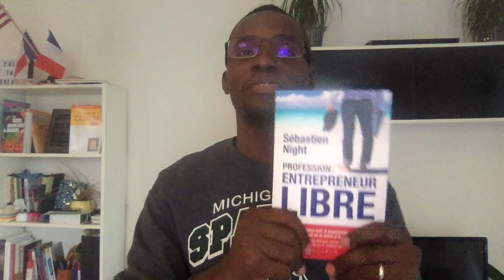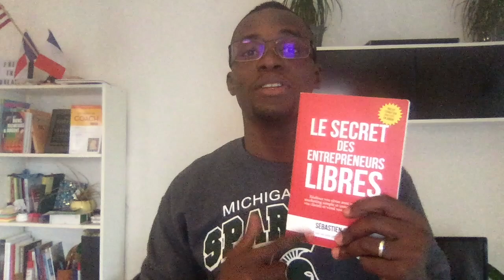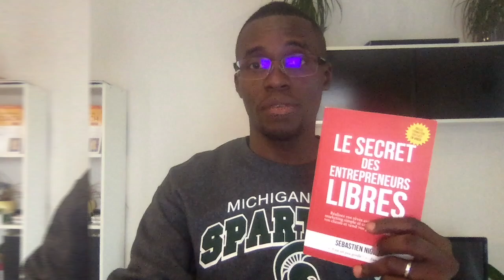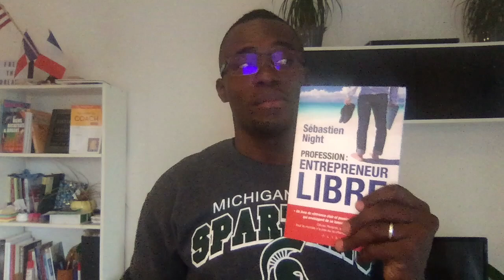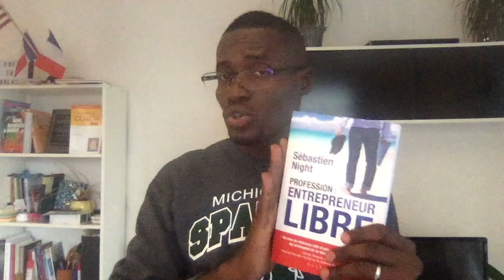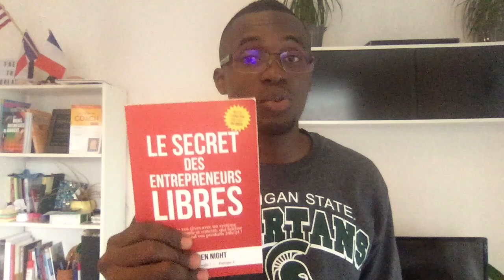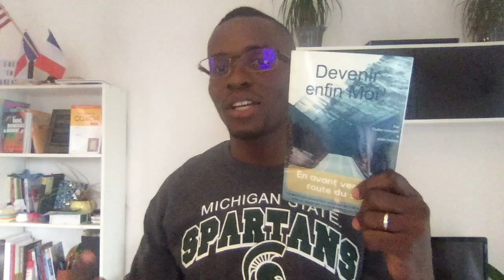Profession: Entrepreneur Libre - Monday Motivation #36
@SébastienNight Sébastien_Night Profession_Entrepreneur_libre Monday Motivation
On dit souvent vouloir, c’est pouvoirs. Pensez-vous que c’est une vérité ou une croyance ? Selon moi c’est une vérité, je l’ai moi-même expérimenté.
Libre est un mot ; tout le monde en parle, je crois que c’est le mot qui fait le fondement d’un homme dans sa mission de vie.

Cependant, combien utilisent ce mot pour en faire une réalité dans sa propre vie. Où en êtes-vous dans votre liberté aujourd’hui ?

Bonjour à tous, merci d’avoir rejoint le Monday Motivation, la rubrique pour changer de vie. Avec Monday Motivation vivez votre lundi comme un excellent week-end.

J’ai décidé de consacrer cet épisode #36 de Monday Motivation pour parler des œuvres de Sébastien Night le marketeur français. Puisque je suis un adepte de la liberté, et de la « profession entrepreneur libre », je ne peux qu’encourager son travail.

Et surtout, j’aimerais dédier cet épisode à toute personne qui en ce moment même aimerait devenir un entrepreneur libre, mais qui a peur de ce lancer ? Je vous encourage à lire le livre « Profession Entrepreneur libre » de Sébastien Night. L’avenir vous appartient, faites la différence.

Téléchargez gratuitement votre guide d’auto-coaching pour votre épanouissement professionnel et personnel

Commander mes livres
Le Guide de l’auto-coaching pour un épanouissement professionnel et personnel accrus
Dévenir enfin Moi